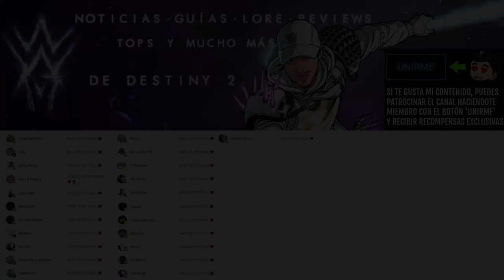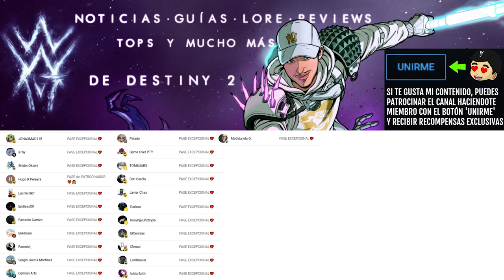ESTO POR FIN EXPLICA LO DE NEZAREC y LOS PSIONICOS... | Destiny 2 Eclipse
✨¡SÍGUEME!

⏰MARCAS DE TIEMPO:
0:00 Intro
0:08 ESTO POR FIN EXPLICA LO DE NEZAREC y LOS PSIONICOS
7:02 Outro

📰Fuentes de información mencionadas en el video:
(Ninguna)

💠💻MI PC:
• CPU: AMD Ryzen 7 5800X 3.8 GHz 8-Core Processor
• GPU/ Gráfica: Gigabyte GeForce RTX 3060 12 GB
• PLACA BASE: Asus ROG STRIX B550-F GAMING (WI-FI) ATX AM4
• CPU Cooler: Corsair H100i RGB PLATINUM 75 CFM
• Memoria RAM: Corsair Vengeance RGB Pro 32 GB DDR4-3200 CL16
• ALMACENAMIENTO: Samsung 970 Evo Plus 1 TB M.2-2280 NVME
• TORRE: Corsair iCUE 465X RGB ATX
• FUENTE: Corsair 850 W
• Monitor: MSI Optix G241 23.8" 1920x1080 144 Hz